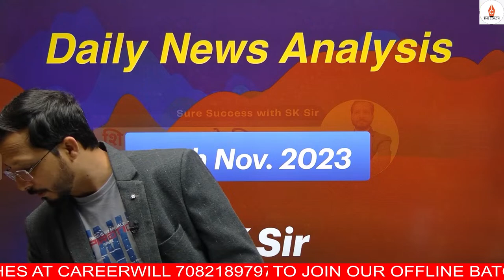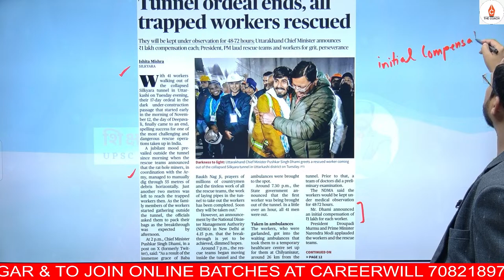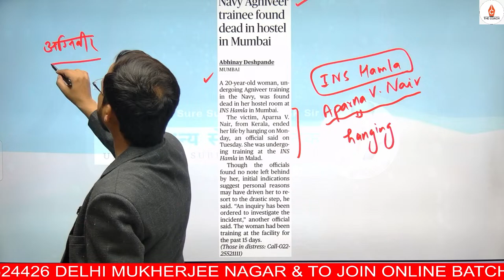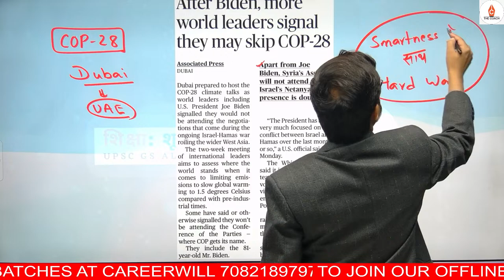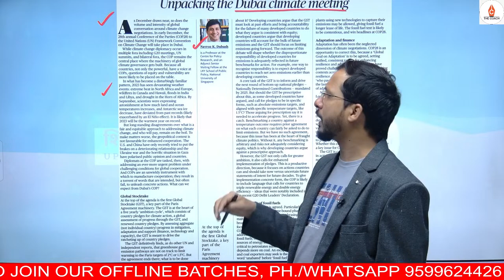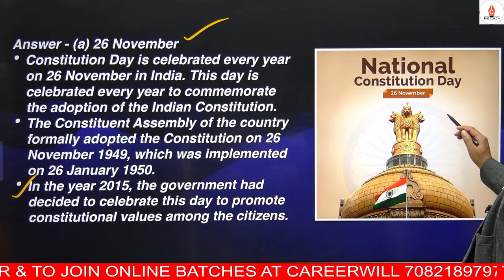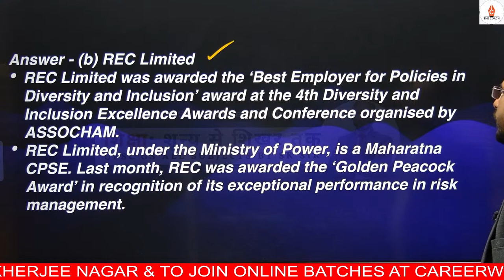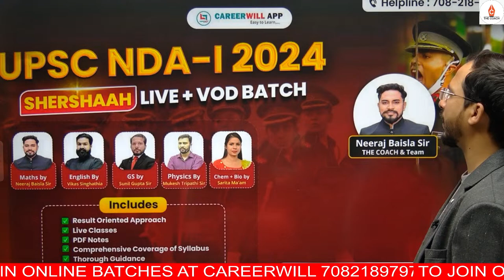| NDA | CDS | AFCAT | 2024-1 | DAILY NEWSPAPER ANALYSIS | MCQ DOSSIER-16 🔥| SK SIR | THE COACH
Jai Hind Aspirants!

Welcome to The Coach Defence Academy. I Mr. Neeraj Singh Baisla, Founder & Director of The Coach Defence Academy.

This channel is dedicated to those candidates who are seeking to serve the nation by getting entry to the prestigious National Defence Academy (NDA), Combined Defence Services (CDS), Indian Air Force (IAF), Indian Navy, Indian Coast Guard, Air Force Common Admission Test (AFCAT) & Central Armed Police Forces (CAPF).

We specialize in training for NDA & NA, CDS (IMA, INA, IFA & OTA), AirForce (X & Y Group), Navy (AA/SSR), Indian Coast Guard, AFCAT & CAPF.

We impart training for the complete tests including the SSB Interview and GD phase. The Academy has a highly dedicated and experienced team of experts under the guidance of our honorable Director Mr. Neeraj Singh Baisla who has an unbeatable track record for success.

We focus on the following exams:
1. NDA
2. CDS
3. Air Force
4. Navy
5. Indian Coast Guard
6. AFCAT
7. CAPF

Join Our Offline Classes:
🏫 Address: Batra Complex, Gate No 1 (Near Batra Bus Stand), Dr. Mukherjee Nagar Delhi, Delhi-110009

👉 Have Any Queries? Ask Us.